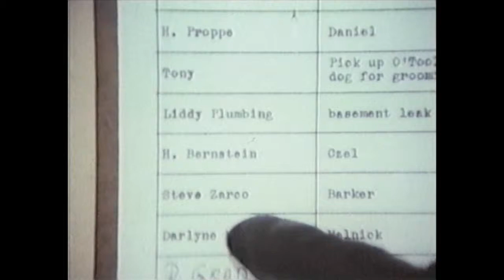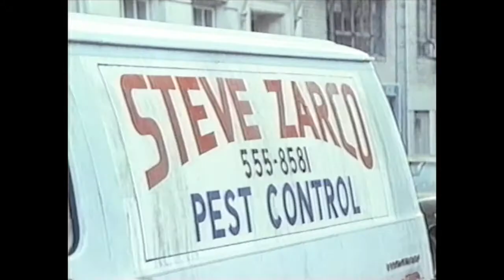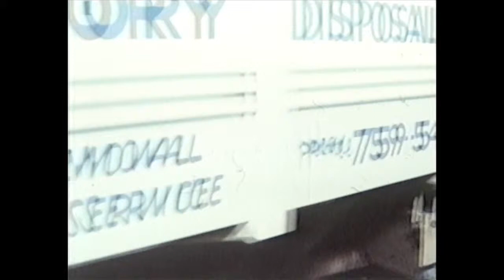O'Malley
Peter Coffield scenes from O'Malley (1980)